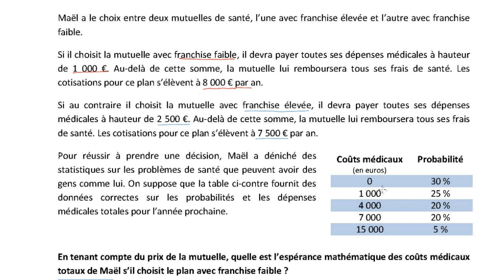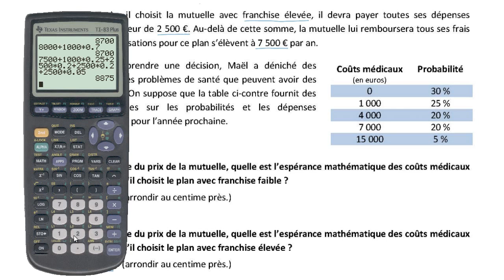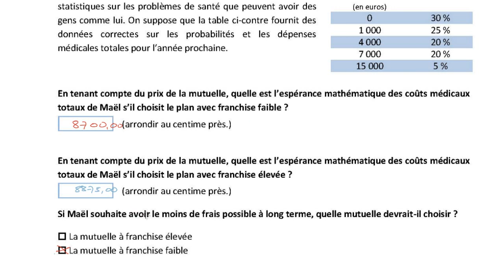Choix de l'assurance et espérance mathématique des coûts médicaux